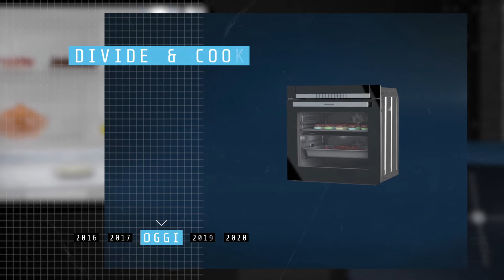1809 BS Grundig Episodio 2